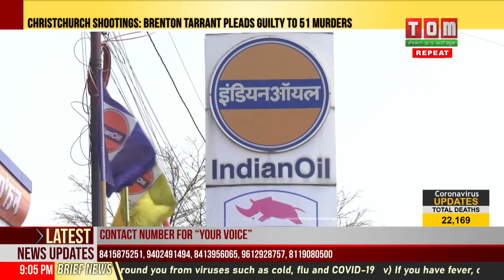TOM TV 9:00 PM MANIPURI NEWS 26TH MARCH 2020